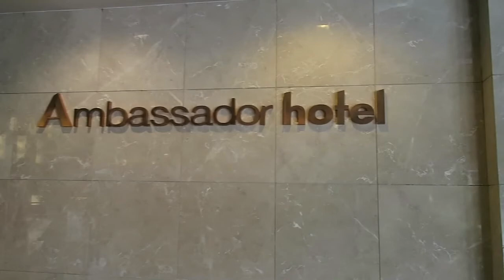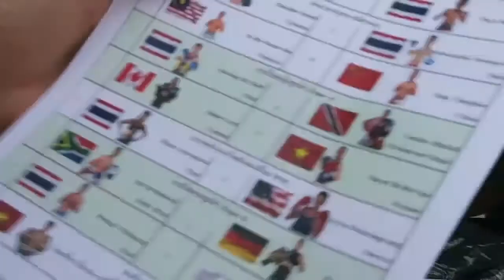Pascal Schroth - WMC Kings Cup Rama 9 Memorial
Watch behind the scenes from my fight in the WMC Kings Cup 4-man tournament.

Phuket Top Team
Booster Fight Gear
Thai4more